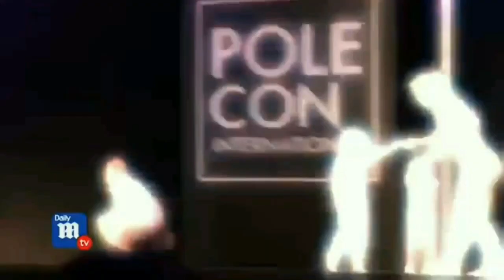Preparing Your Child for an Audition - The Pole Family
Lindsey and Jake (The Pole Parents) give out some brief pointers on ways you can prepare your child for an audition.  Also, we give some tips on how to prepare your other children for their sibling's success.

Keep up with all of our adventures...